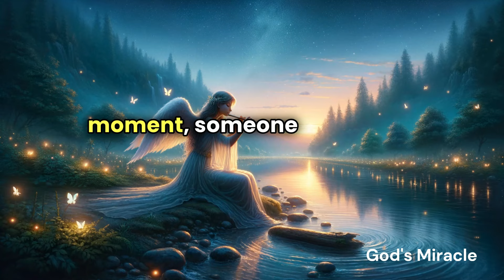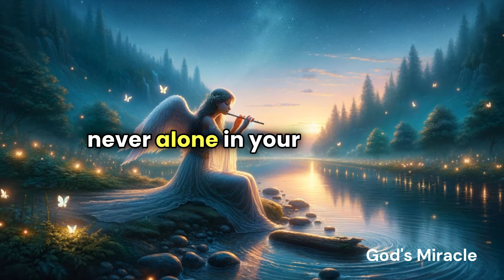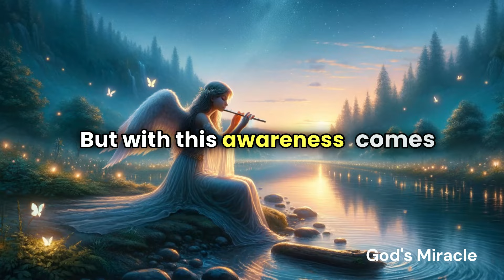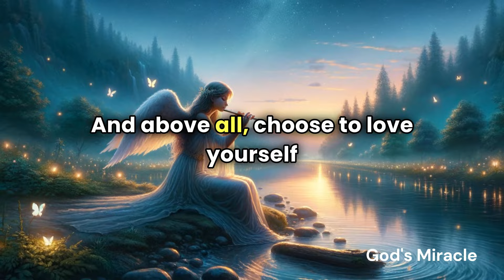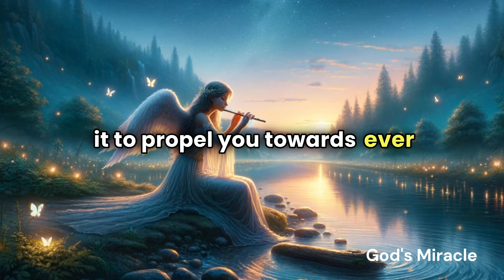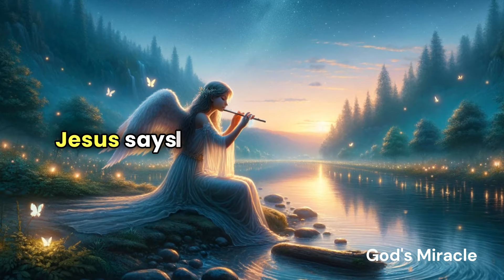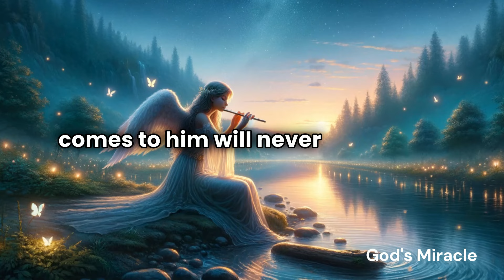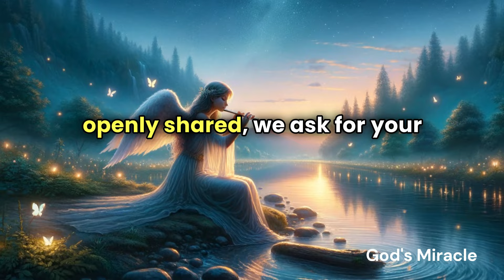💌 This person is crying after seeing you in pain. It’s all because you are involved...